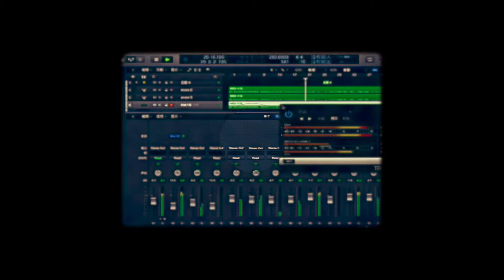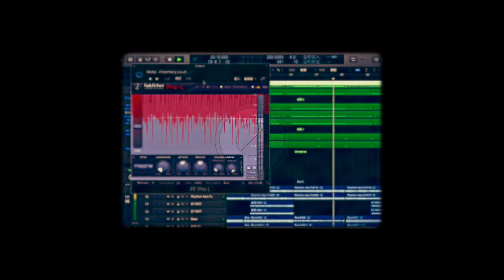Metal Riff Try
Composed By MING